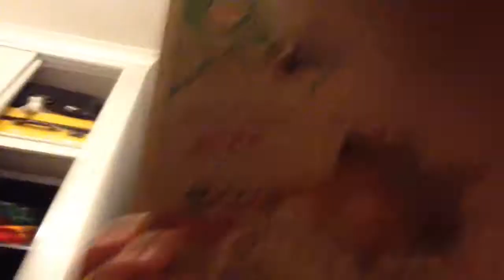Little Jazz life